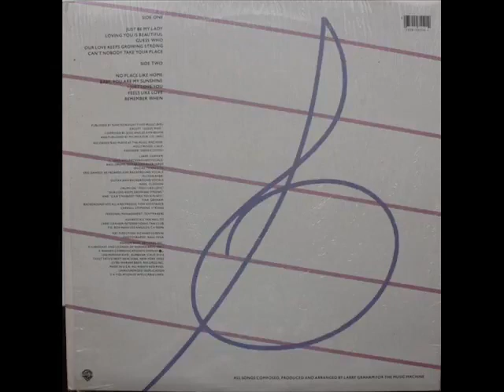Larry Graham - I Just love you - 1981